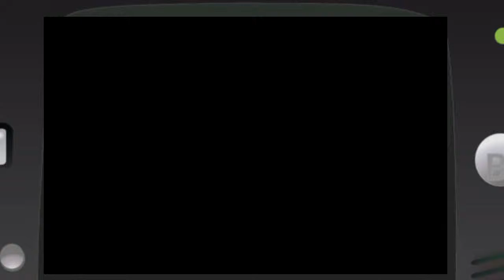Pokémon Version Verk Feuille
Voici ici une pitite vidéo histoire de remplir le blanc de pratiquement 1 voir 2 mois d'absence.
Ceci était destiné a être une intro pour Verk sur la chaine CHRONOS.TV ou vous pouvez me retrouver.
J'ai refait l'intro ENTIEREMENT, ca m'a pris une matinée, juste pour le fun , en esperant que ça plaise ^^
Le mauvais eu de mot "Verk feuille" est du a Hurakan et JpTheGamer ^^'